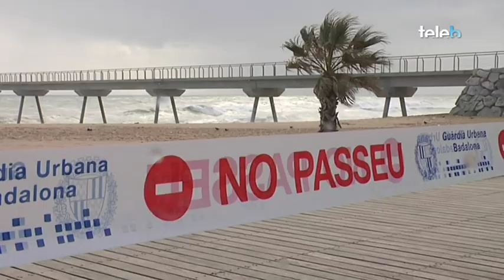Temporal Gregal Badalona gener 2017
El temporal del 21-22 de gener a Badalona ha causat veritables estralls, destrossant el pont del petroli i el col·lector de la Mora, tot i així ens ha deixat imatges molt boniques que ressalten el poder de la natura.